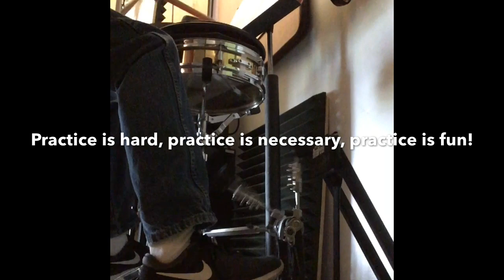Practice is fun!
A wise person once told me practice is ugly. Heals down with extra weights on the beater stems & extra tension on bass drum pedals. Marching band size sticks playing on a pad that’s more foam than rubber. Practice is fun!